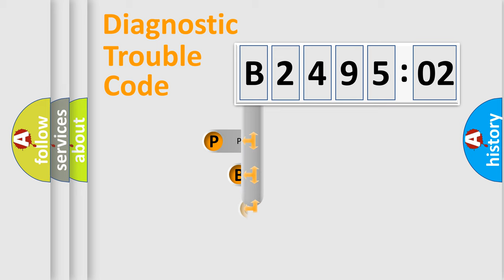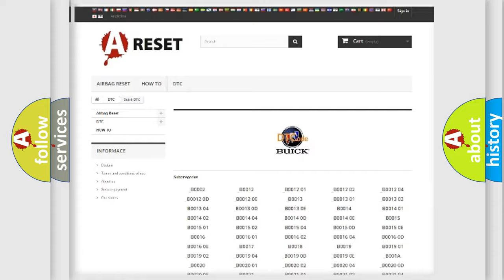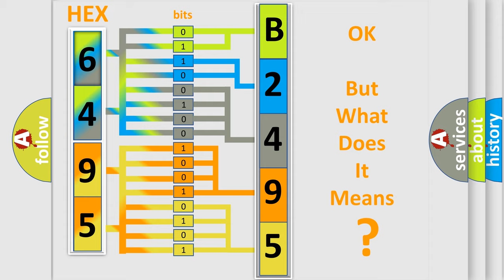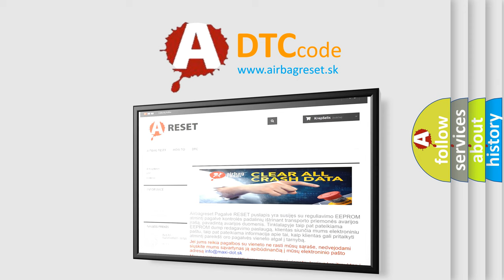DTC Buick B2495-02 Short Explanation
Contents:
0:21 Basic DTC analysis according to OBD2 protocol standard.
1:48 Insight into programming
2:58 A diagnostically understandable description of the Diagnostic Trouble Code
3:05 Basic error definition

Make:
Buick
Code:
B2495 02
Definition:
Wheel Speed LF Signal Fault
Component:
ABS Module
Failure Type: